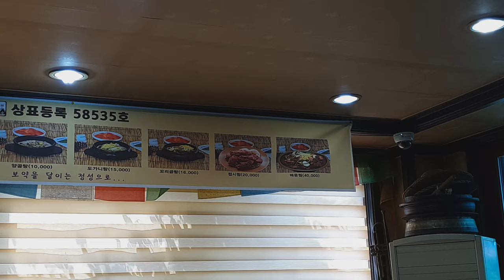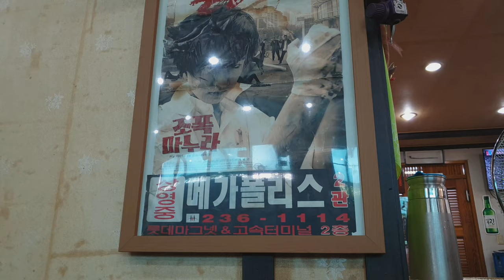KOREAN SOUP | COW KNEE SOUP AND BEEF RIB SOUP | KOREAN POPULAR SOUP